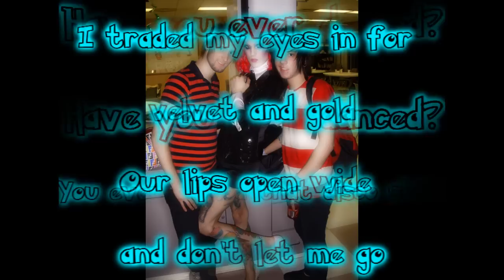Breathe Carolina Feat. Jeffree Star - Have you ever Danced - Lyrics-